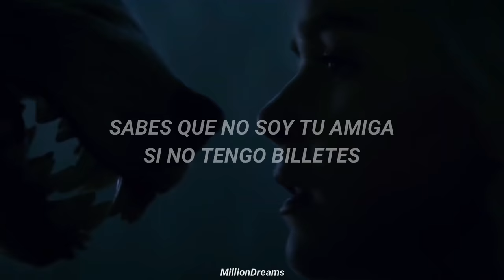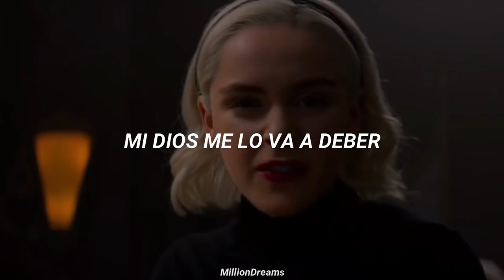Billie Eilish - all the good girls go to hell // Chilling Adventures of Sabrina (español)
redes

lyrics:
My Lucifer is lonely
Standing there, killing time
Can't commit to anything but a crime
Peter's on vacation, an open invitation
Animals, evidence
Pearly gates look more like a picket fence
Once you get inside 'em
Got friends but can't invite them
'Cause even God herself has enemies
And once the water starts to rise
And heaven's out of sight
She'll want the devil on her team
Look at you needing me
You know I'm not your friend without some greenery
Walk in wearing fetters
Peter should know better
Your cover up is caving in
Man is such a fool
Why are we saving him?
Poisoning themselves now
Begging for our help, wow!
There's nothing left to save now
My god is gonna owe me